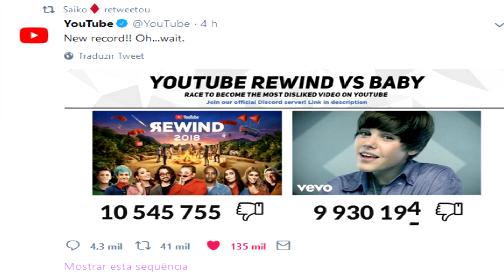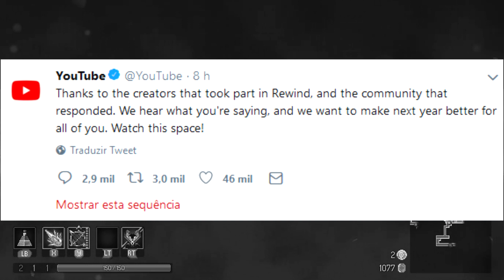A MAIOR LIÇÃO PRO YOUTUBE!! - Youtube Rewind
EDIT 01- Vídeo repostado pois no momento em que eu postei o vídeo o youtube bugou e negativou algumas views diminuindo MUITO o alcance, então estou repostando, espero que entendam..

Jogo: Dead Cells

Se tiverem gostado, não se esqueçam de avaliar positivamente! Adoro muito todos vocês, fiquem bem